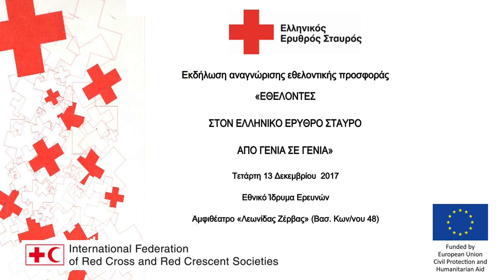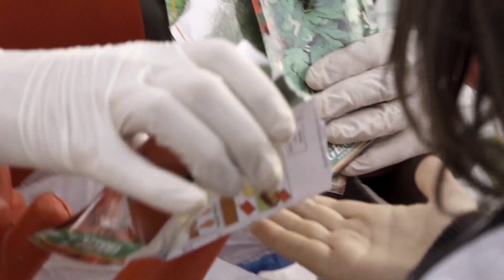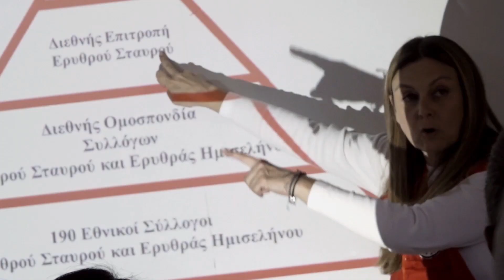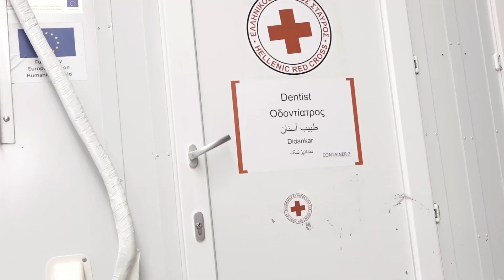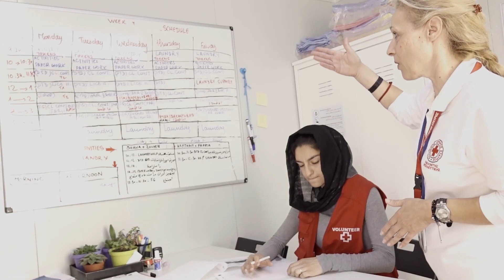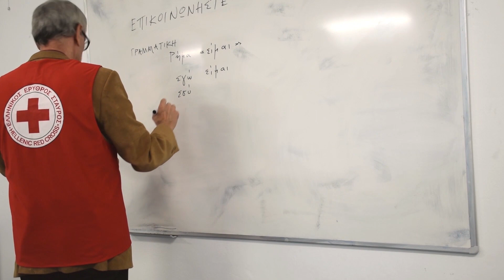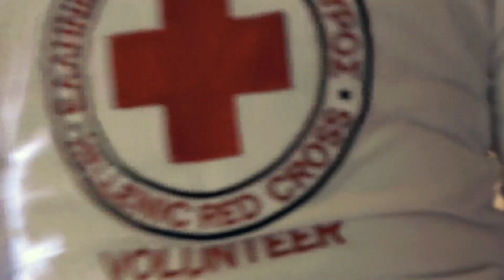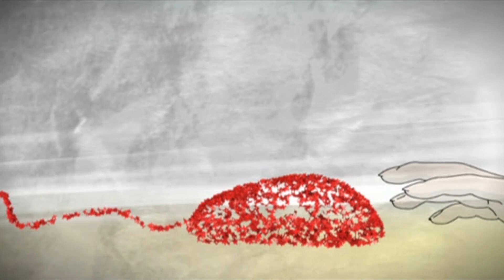Εκδήλωση αναγνώρισης της εθελοντικής προσφοράς από τον Ελληνικό Ερυθρό Σταυρό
Με απόλυτη επιτυχία πραγματοποιήθηκε το απόγευμα της Τετάρτης 13 Δεκεμβρίου 2017 η ιδιαίτερα όμορφη και συγκινητική εκδήλωση αναγνώρισης της εθελοντικής προσφοράς από τον Ελληνικό Ερυθρό Σταυρό.
Στην κατάμεστη αίθουσα του Εθνικού Ιδρύματος Ερευνών, και με αφορμή την Παγκόσμια Ημέρα Εθελοντισμού, που εορτάζεται κάθε χρόνο στις 5 Δεκεμβρίου, ο Ελληνικός Ερυθρός Σταυρός  τίμησε τους  χιλιάδες εθελοντές και εθελόντριές του, που υποστηρίζουν σταθερά το ανθρωπιστικό του έργο, αποτελώντας ελπιδοφόρα απάντηση στις πολυσύνθετες ανθρωπιστικές προκλήσεις της εποχής μας.